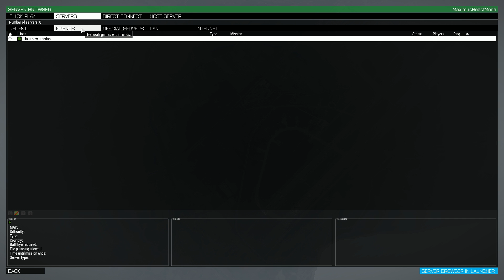Making a Heli and barely escaping, then lagging out to my disconnect.